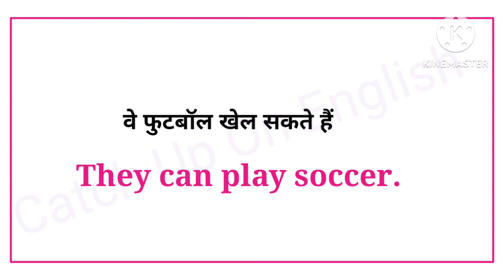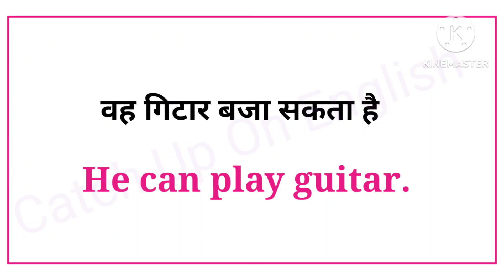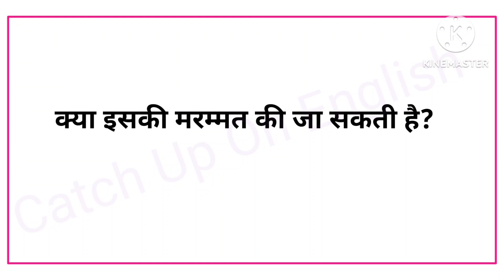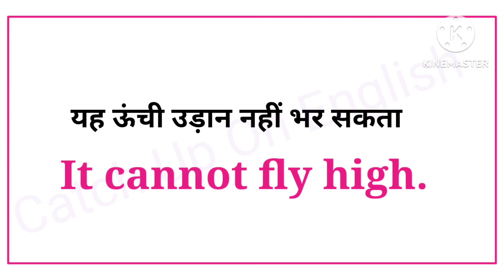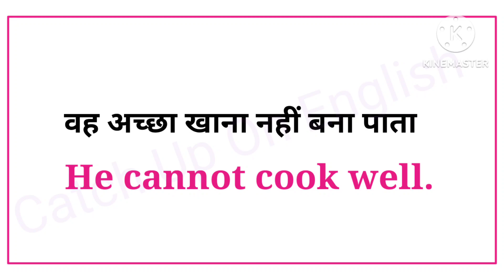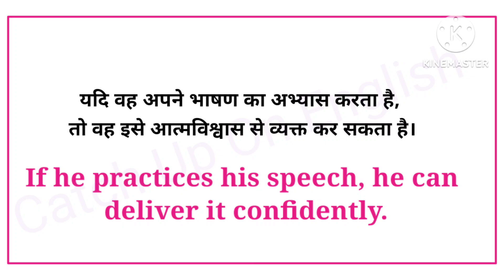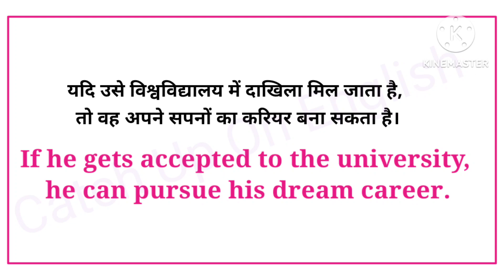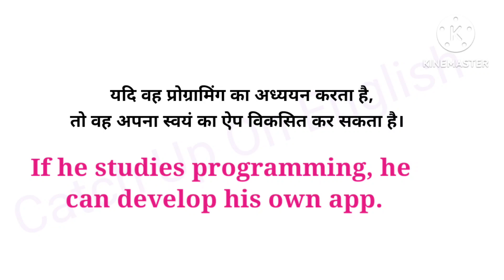Daily Use Sentences using Can l How to make sentences using can l Catch Up On English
advanced vocabulary
रोज रोज बोले जाने वाले
english mein baat kaise kare
sentence practice
English speaking practice
English conversation
English learning
Conversation English speaking
English grammar
English conversation practice
English speaking
Spoken English